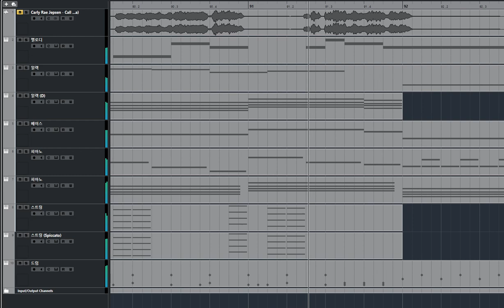[청음]Carly Rae Jepsen - Call Me Maybe